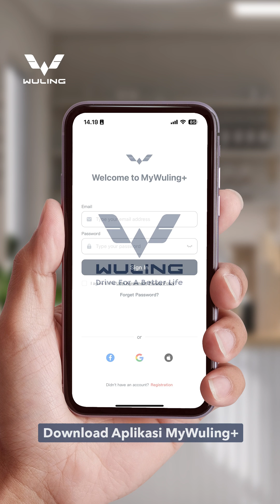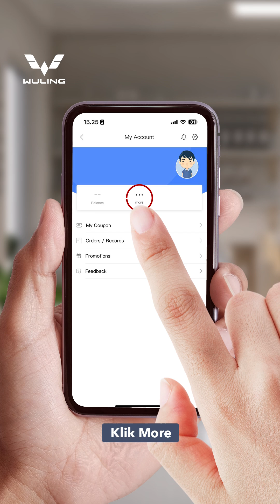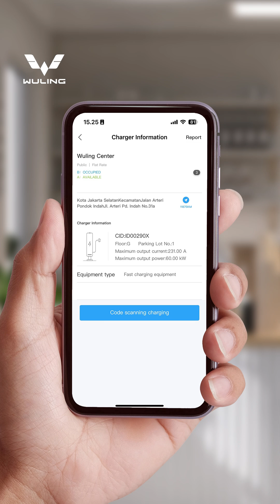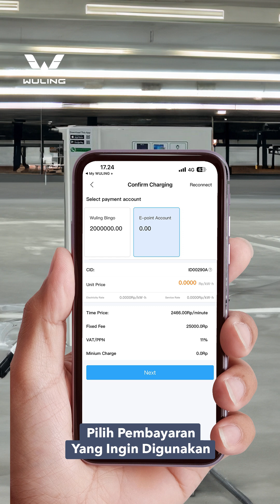Tutorial Wuling E-Charge untuk Pengguna Mobil Listrik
Pemillik mobil lisrik Wuling semakin mudah dan praktis dengan melakukan charging baterai mobil secara online melalui aplikasi MyWuling+. Bagaimana tutorial Wuling E-Charge, mulai dari registrasi di aplikasi, mengaktifkan voucher e-charging hingga install aplikasi E-Charge Internasional? Tonton video berikut ini.

Jika Anda mengalami kendala saat menemukan voucher charging, silahkan untuk menghubungi EV Power: 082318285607 (Whatsapp), Wuling Care: 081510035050 (Whatsapp), 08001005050 (Telphone)